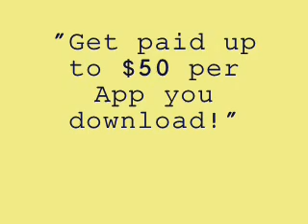Doin Me - Trinidad James